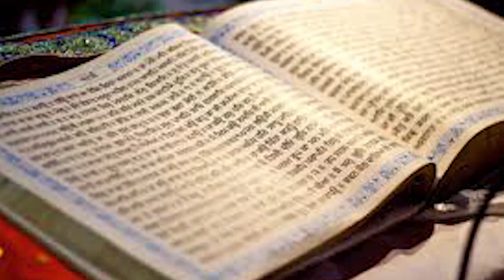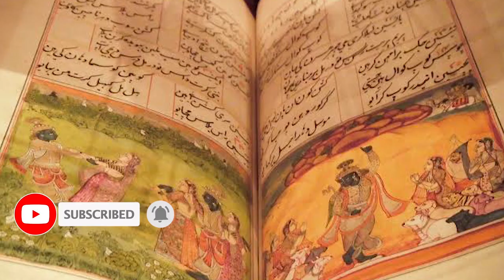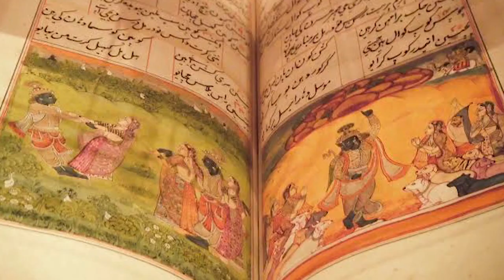मृत्यु के बाद आत्मा के साथ क्या होता है ? || What happens with spirit after death ?